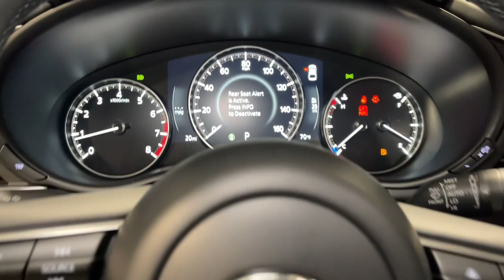2024 Mazda Mazda3 Orem, Provo, American Fork, Lindon, Pleasant Grove Z9383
Jet Black Mica New 2024 Mazda Mazda3 GX available in Orem, Utah at Orem Mazda. Servicing the Orem, Provo, American Fork, Lindon & Pleasant Grove, UT area.

Orem Mazda
55 E. University Pkwy

2024 Mazda Mazda3 GX Jet Black Mica FWD I4 6-Speed AutomaticbrbrThe all-new Orem Mazda! HOME OF THE MILLION MILE WARRANTY Orem Mazda Price includes all applicable rebates. Orem Mazda Price requires dealer arranged financing or leasing. Price may not include dealer installed accessories.
Wheels: 16 Silver Metallic Finish Alloy,Heated Front Seats (3 Settings),Cloth Upholstery,Radio: AM/FM Audio System,4-Wheel Disc Brakes,Air Conditioning,Electronic Stability Control,Front Bucket Seats,Tachometer,ABS brakes,AM/FM radio,Alloy wheels,Brake assist,Delay-off headlights,Driver door bin,Driver vanity mirror,Dual front impact airbags,Dual front side impact airbags,Front anti-roll bar,Front reading lights,Front wheel independent suspension,Fully automatic headlights,Heated front seats,Illuminated entry,Knee airbag,Low tire pressure warning,Occupant sensing airbag,Outside temperature display,Overhead airbag,Overhead console,Panic alarm,Passenger door bin,Passenger vanity mirror,Power door mirrors,Power steering,Power windows,Radio data system,Rear side impact airbag,Rear window defroster,Rear window wiper,Remote keyless entry,Speed control,Speed-sensing steering,Split folding rear seat,Steering wheel mounted audio controls,Telescoping steering wheel,Tilt steering wheel,Traction control,Trip computer,Turn signal indicator mirrors,Variably intermittent wipers,8 Speakers,Compass,Wheel size: 16,Bumpers: body-colour,Exterior Parking Camera Rear,AppLink/Apple CarPlay and Android Auto,Emergency communication system: Mazda Connected Services (2-year trial subscription included)